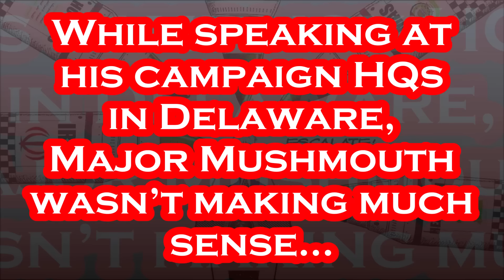Confused Joe Biden ACTUALLY Said this at his Campaign HQs in Delaware…..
This was about as FUNNY of a Biden-ism that you will see Joe make these days!!!.
Per AOL: Biden HQ Feb. 3rd - U.S. President Joe Biden and Vice President Kamala Harris made a joint stop at their 2024 campaign headquarters on Saturday to rally staff and supporters ahead of a challenging re-election bid that is likely to pit them against former President Donald Trump. The Democratic leaders and re-election candidates were joined by their respective spouses, first lady Jill Biden and second gentleman Doug Emhoff at the office in Wilmington, Delaware, which is near the Bidens' family home. The president, 81, is expected to face Trump, 77, the far-and-away frontrunner for the Republican presidential nomination in a rematch that Americans largely do not want. "I’m feeling good about where we are, I really am," Biden told staff and supporters at his campaign headquarters. Biden has painted Trump, who faces multiple criminal charges, including for efforts to overturn the 2020 election that he lost to the current president, as a threat to democracy. Trump has portrayed Biden as overseeing a nation in decline. A race between them is expected to be close, highlighting deep-seated divisions in the United States and disagreements about everything from Trump's chaotic presidency to the two candidates' respective policies on immigration and abortion. Biden's re-election bid goes before voters for the first time on Saturday when Democrats hold their inaugural 2024 primary in South Carolina.

Per Wikipedia: Joseph Robinette Biden Jr. was born November 20, 1942 and is an American politician who is the 46th and current president of the United States. A member of the Democratic Party, he served as the 47th vice president from 2009 to 2017 under Barack Obama and represented Delaware in the United States Senate from 1973 to 2009. Biden was born and raised in Scranton, Pennsylvania, moving with his family to New Castle County, Delaware, in 1953 when he was ten. He studied at the University of Delaware before earning his law degree from Syracuse University in 1968. He was elected to the New Castle County Council in 1970 and became the sixth-youngest senator in U.S. history after he was elected to the United States Senate from Delaware in 1972, at age 29. Biden was the chair or ranking member of the Senate Foreign Relations Committee for 12 years and was influential in foreign affairs during Obama's presidency. He also chaired the Senate Judiciary Committee from 1987 to 1995, dealing with drug policy, crime prevention, and civil liberties issues; and oversaw six U.S. Supreme Court confirmation hearings, including the contentious hearings for Robert Bork and Clarence Thomas. He ran unsuccessfully for the Democratic presidential nomination in 1988 and 2008. Biden was reelected to the Senate six times and was the fourth-most senior sitting senator at the time when he became Obama's vice president after they won the 2008 presidential election, defeating John McCain and his running mate Sarah Palin. Obama and Biden were reelected in 2012, defeating the Republican ticket of Mitt Romney and Paul Ryan. During eight years as vice president, Biden leaned on his Senate experience and frequently represented the administration in negotiations with congressional Republicans, including on the Budget Control Act of 2011, which resolved a debt ceiling crisis, and the American Taxpayer Relief Act of 2012, which addressed the impending "fiscal cliff". He also oversaw infrastructure spending in 2009 to counteract the Great Recession. On foreign policy, Biden was a close counselor to the president and took a leading role in designing the withdrawal of U.S. troops from Iraq in 2011. In 2017, Obama awarded Biden the Presidential Medal of Freedom with Distinction. Biden and his running mate Kamala Harris defeated incumbent president Donald Trump and vice president Mike Pence in the 2020 presidential election. He is the oldest president and the first to have a female vice president.

Artist: Anno Domini Beats
Title: Glass